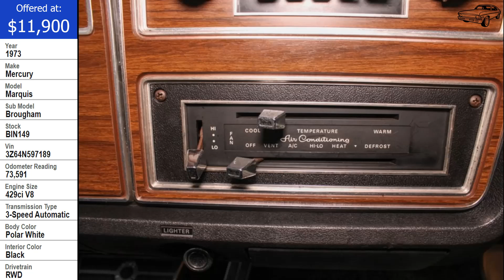1973 Mercury Marquis Brougham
1973 Mercury Marquis Brougham "Beautiful Brougham".This 1973 Mercury Marquis Brougham for your consideration. Powering this classy ride is a massive 429ci-4V V8 paired to a freshly rebuilt automatic transmission. This Marquis comes in a Polar White paint complimented by a black interior with matching black top. This Merc features power steering. power brakes, power windows, new tires, new gas tank, and many more options. This Merc fires right up and drives down the road straight. So, if you are in the market for a clean classic Mercury this is the ride for you! Drive this one out of our showroom or have us assist you with shipping anywhere within the United States!

The Mercury Marquis is a model line of automobiles that was marketed by the Mercury division of Ford Motor Company from the 1967 to 1986 model years. Deriving its name from a French nobility title, the Marquis was introduced as a divisional counterpart of the Ford LTD, retaining a similar market position across four generations of the model line. Initially serving as the flagship Mercury range, the Marquis line was later expanded to include the Mercury Grand Marquis slotted above it; in various forms, Mercury would use the nameplate through the 2011 model year.